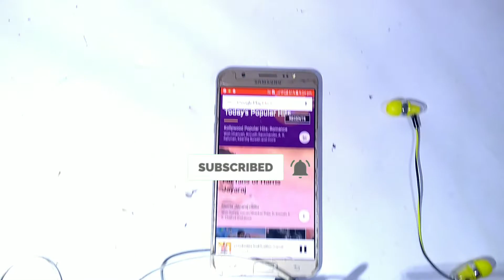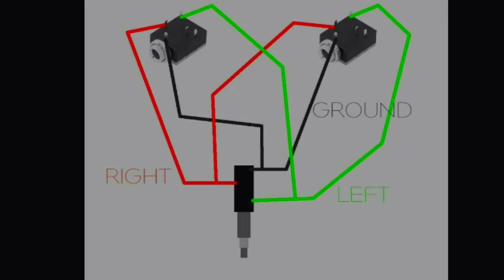HOW TO MAKE A AUDIO SPLITTER IN TAMIL ஒரே Mobile phone ல் இரண்டு Head phone இணைப்பது எப்படி ?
In this video we are going to make a audio splitter for smartphones by doing this you can connect 2 headphones with one smartphone and this is very useful while you are travelling with your friend and if  it was  helpful for you please subscribe to our channel